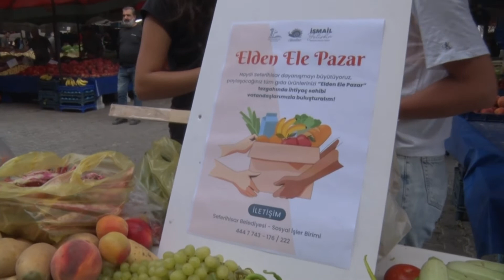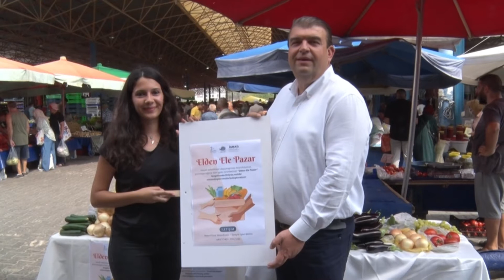Seferihisar'da İyilik 'Elden Ele' Yayılıyor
Seferihisar Belediyesi, ekonomik kriz sürecinde ihtiyaç sahibi ailelere 'Elden Ele Pazar' projesi ile destek oluyor.